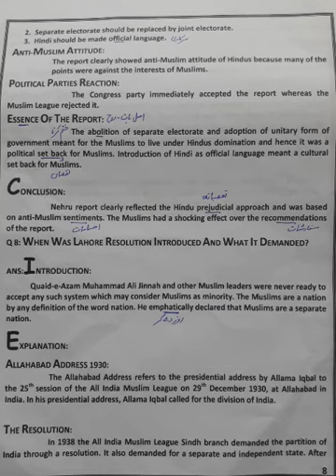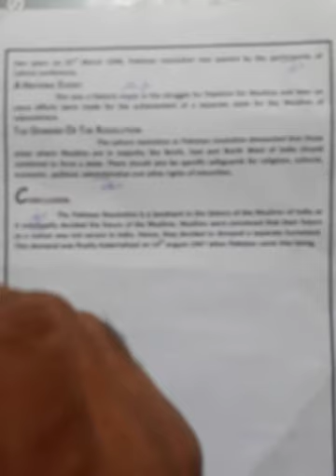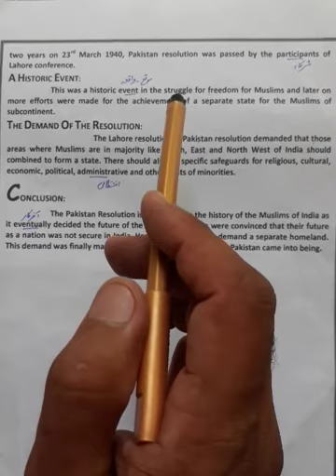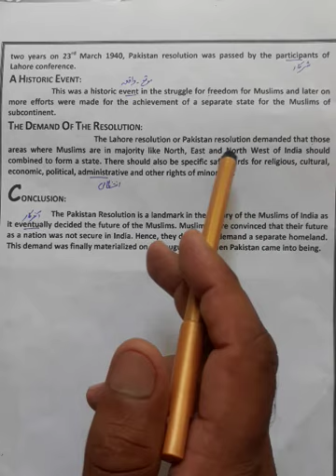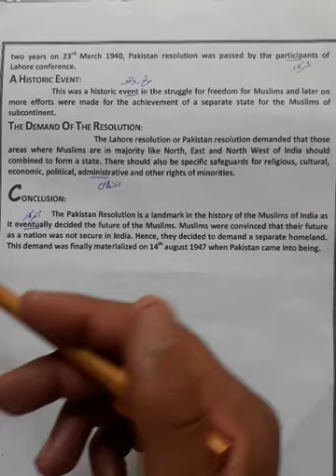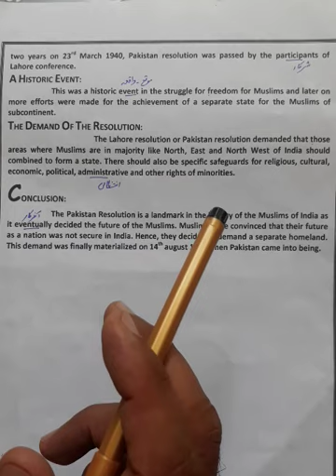Lecture 21 of Pak studies for Grade VIII